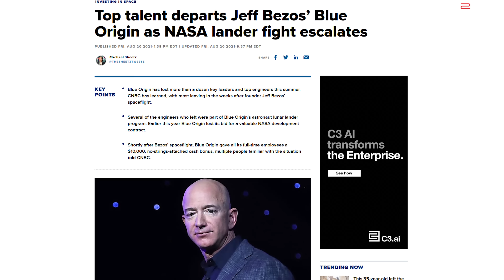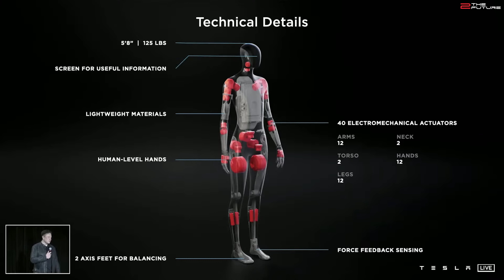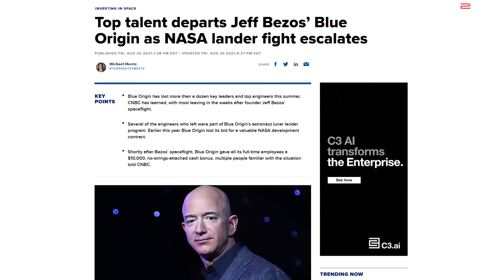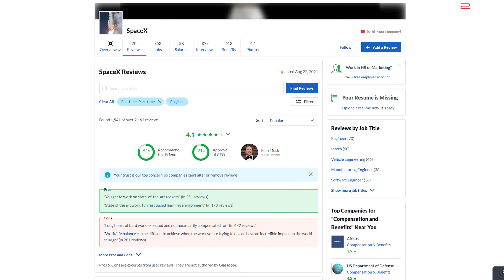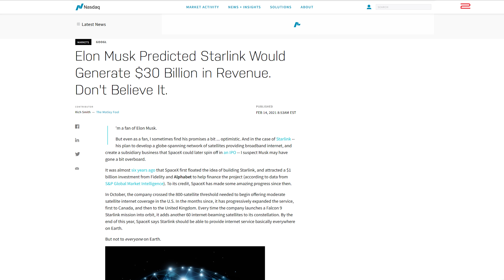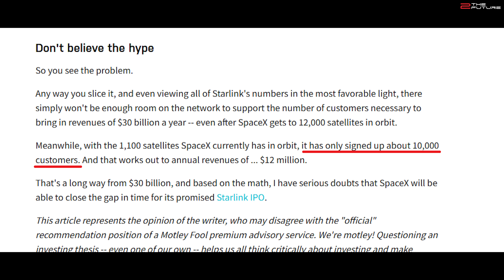How Elon Musk will use the Tesla Bot to help SpaceX colonize Mars.